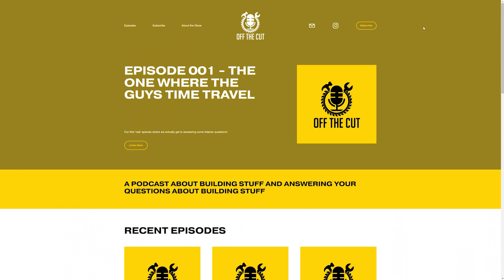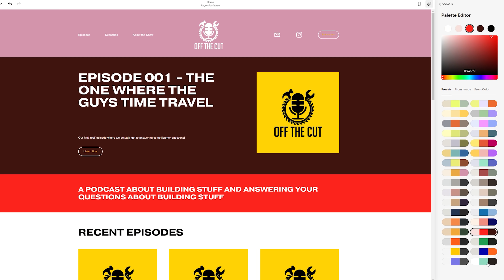You are NOT a creative person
Do you feel like you aren't a creative person? Ya, me too. But for this video, I'm going to try to pretend that I am and see how it works. to save 10% off your first purchase of a website or domain using code ZACBUILDS

Big thank you to everyone who helped me out on this build:
Also, they added the legs from my table to their store

Patron's get ad-free early access to all of my videos +  More

EcoPoxy Flowcast
Wagner HVLP Airless Sprayer
Mirka Deros 650x Sander
Dewalt Cordless Router
Dewalt Router Dust Collection Boot
Dewalt Drill + Driver
Bosch Miter Saw
StarBond Adhesive
Center Punch
Better Threaded Inserts than I used
Gripper Push Block
Minwax Hybrid Poly
Ultrafine Scotch Bright Pads